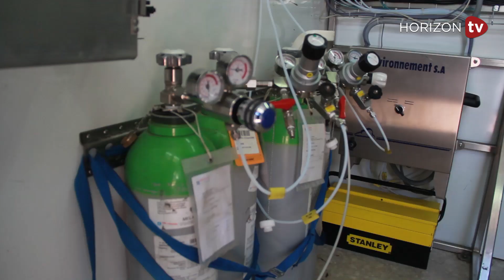رئيس الحكومة يكشف أهم محاور برنامج جودة الهواء